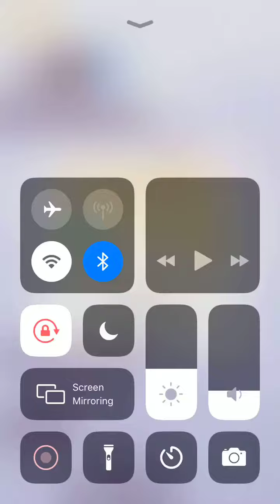Zipline Level 63